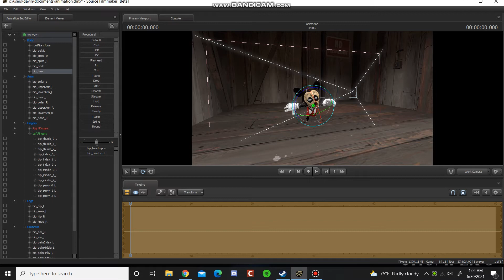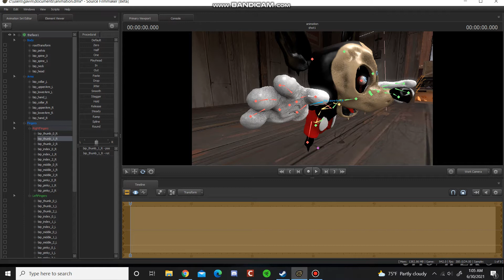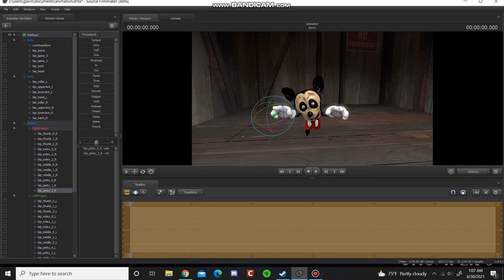learning sfm (read description)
Hey guys so i,ve been wanting to learn about  sfm and i seen a lot of talented people making animations with tf2 and five nights at treasure island models which i am going to try and make.

the model i used in the video is from Oskarzyca on the steam source film maker work shop, please make sure to check them out.

still don't know how to link it :(